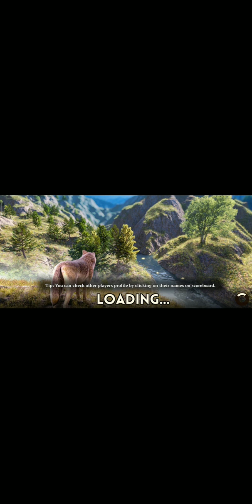The wolf part 1